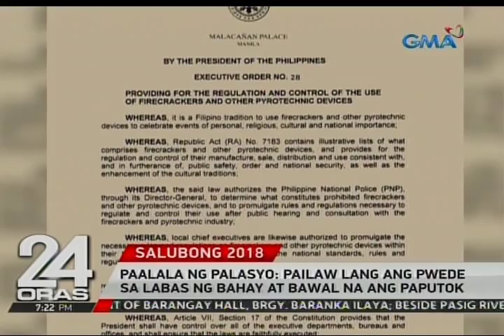Paalala ng Palasyo: Pailaw lang ang pwede sa labas ng bahay at bawal na ang paputok